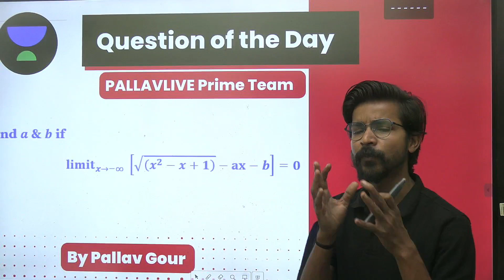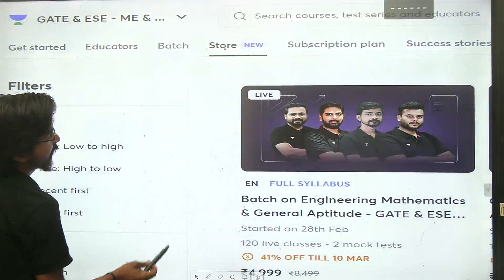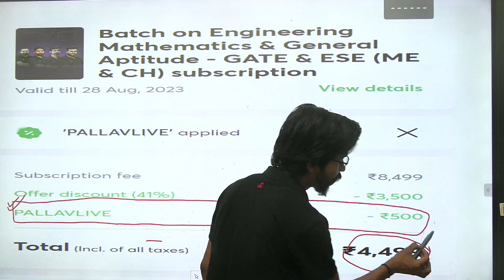Engineering Mathematics & General Aptitude | Enroll Now | Use Code - PALLAVLIVE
... In this session, Educator Pallav Gour will be discussing the Engineering Mathematics course for GATE 2024/25.

GATE Previous Year Question Papers With Solutions for Ece Pdf Free Download

Call Pallav Gour's team on  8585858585 and take your GATE & ESE Preparations to the next level.

➤ *Use Code ''PALLAVLIVE'', Unlock FREE Special Classes on our platform, & also Get up to 100% off on your Subscription today.

Save up to 50%*  (Prices Rising Soon by 10% ) . Offer will end on 28th Feb'23 11:59 PM.

Udaan: One Batch for All (GATE, ESE & CSE Mains) - Mechanical 2024 - D
Buniyaad: One Batch for All (GATE, ESE & CSE Mains) - Mechanical 2025 - D

Prathishta Batch for SSC JE 2023 Exam: Mechanical - A

➤ About the Educator:  Studied at IIST INDORE

You can enroll to Unacademy Subscription and get the following benefits:
1. Learn from your favourite teacher
2. Dedicated DOUBT sessions
3. One Subscription, Unlimited Access to Live Online Classes and Videos
4. Real-time interaction with best-in-class teachers
5. You can ask doubts in live online classes
6. Limited students in each Class
7. Download the videos & watch them offline